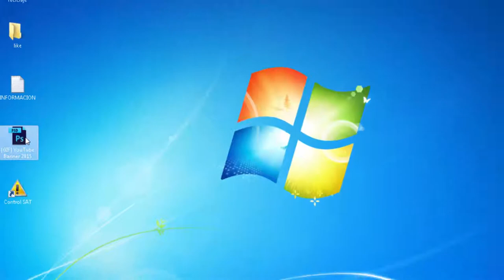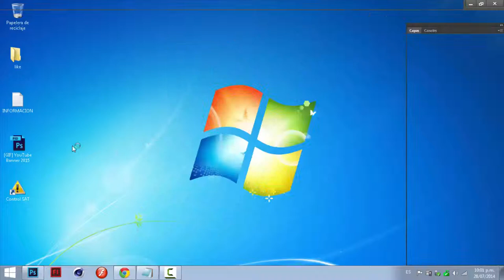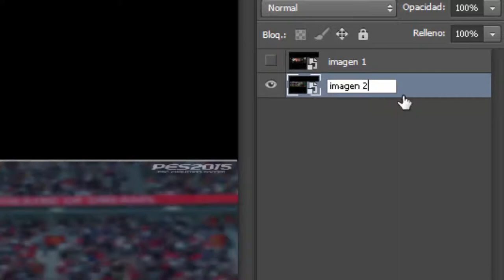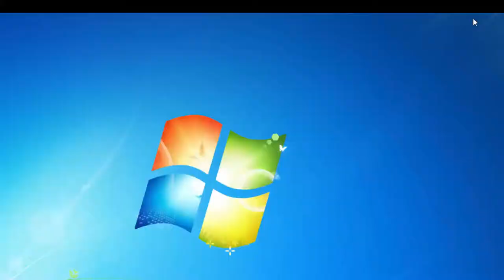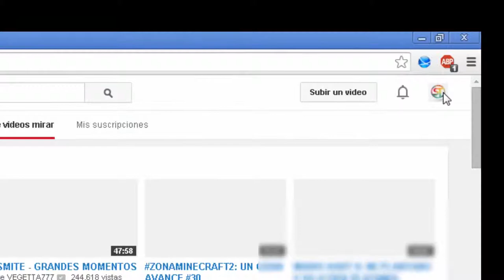[PSD] Banner con movimiento editable para YouTube 2015 [HD]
(Este video es de mi antiguo canal)